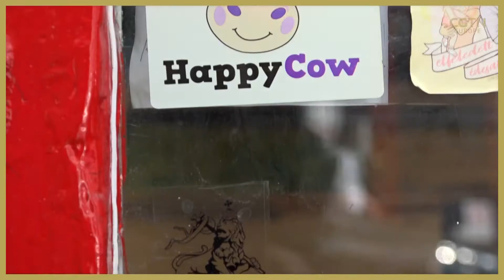Budapest residents set vegan cooking challenge to cut carbon footprint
🇭🇺 Budapest’s green shift - as residents experiment with veganism, recycling and reusing, we explore some of the initiatives that have been launched to help protect the environment 🌳